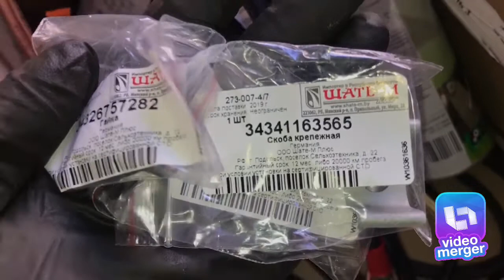Замена задних тормозных трубок бмв е46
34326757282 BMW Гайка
WP-034 WP WP-034_трубка тормозная! 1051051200 L=1200mm универсальная
WP-308 WP WP-308_трубка тормозная! 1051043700 L=3700mm универсальная
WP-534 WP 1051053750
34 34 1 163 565 BMW Скоба крепежная тормозного шланга
PFB401 TRW жидкость тормозная! 1L DOT 4